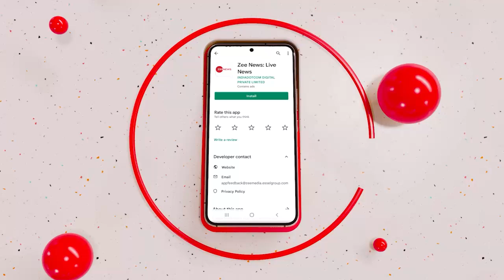President Election 2022: सांसदों के वोटों की गिनती खत्म | Droupadi Murmu | Yashwant Sinha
राष्ट्रपति चुनाव में सांसदों के वोटों की गिनती खत्म हो चुकी है. NDA उम्मीदवार द्रौपदी मुर्मू को 540 सांसदों ने वोट दिया है. ये संभावना जताई जा रही है की दौपदी मुर्मू बड़ी जीत दर्ज करेंगी

The counting of votes of MPs in the presidential election is over. NDA candidate Draupadi Murmu has been voted by 540 MPs. It is expected that Daupadi Murmu will register a big victory.